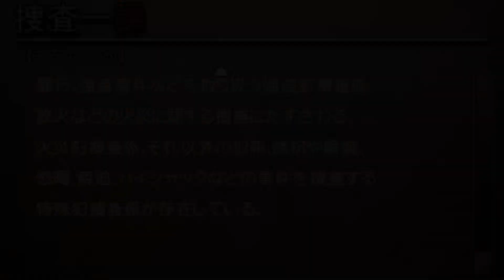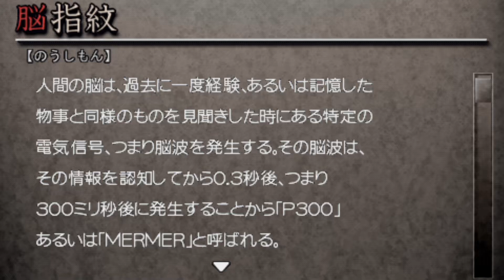#20 【実況】口伝承 ～流行り神～ Data base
流行り神を遊びます。
　サブチャンネルに投稿予定していた内容ですが